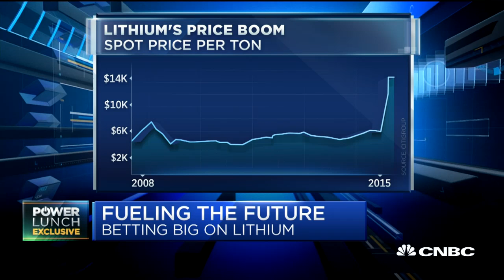Betting big on lithium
Luke Kissam, Albemarle CEO, discusses the demand for lithium due to the growing need for batteries.